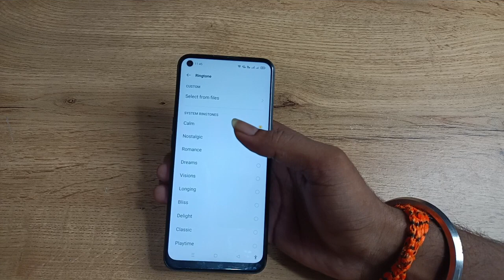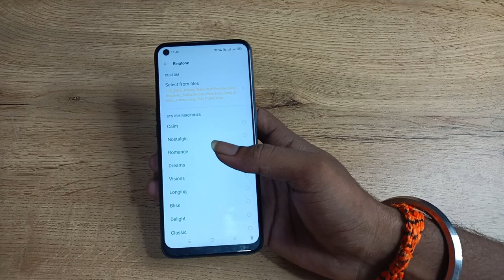how to download sound ringtone in oppo f19 ,oppo me download ringtone kase Change kare